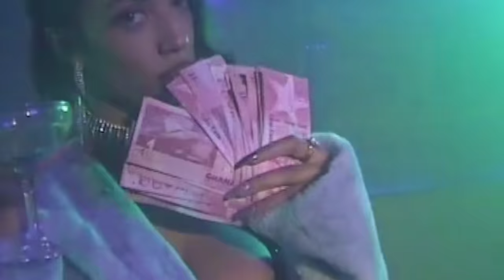LAYLA - Massari Mami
LAYLA  - Massari Mami (Prod. by maestro & zimzala)

triller @laylaboee

Production: The Family Tree
Director: LAYLA, Dominic Dayson Antwi
Art Direction: Aliza Austenfeld
DOP: Jake Hoult
1AC Mergim Cenaj
2AC: Shanaenopia
Stylist Natali Smiljic, LAYLA, Shanaenopia
Make Up: LAYLA
Hair: LAYLA & Priscilla Appiah Prempeh
Edit & Cut: Shanaenopia & LAYLA & Can REDFOX
Set Photography: Shanaenopia

Special Thanks: Betim Cenaj, Louis Reusch, Adiano, Medad Owusu Sekyere & Atlantis Table Bar